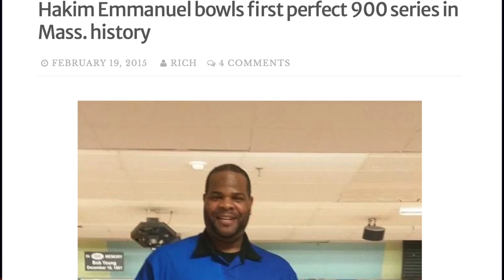Richard Vogel - Brockton High School Alumni Story PSA